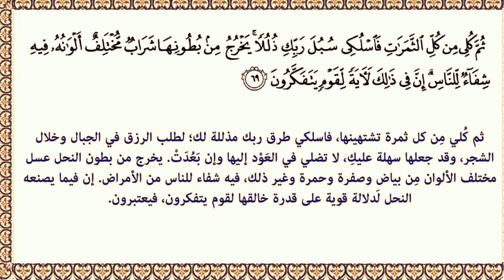ТАБИБЛАР БЕМОРЛАРНИ ҚАНДАЙ ДАВОЛАШ КЕРАК?